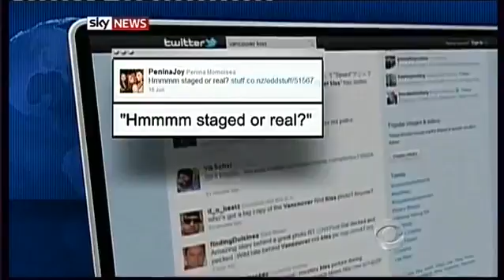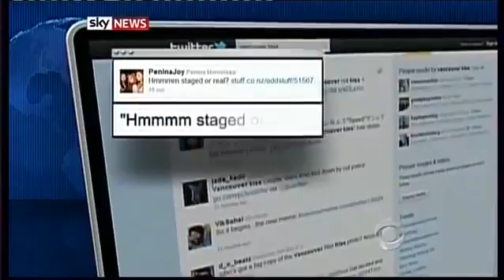Australian Scott Jones & Canadian Alexandra Thomas Kissing during the Vancover riots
The striking image taken by Getty photographer Rich Lam has been splashed around the world over the past two days and on .

The age of Facebook and Twitter, it was only a matter of time before the world learned the identities of the kissing couple from that now-iconic photo of the .

NOT MY VIDEO BY THE WAY. Source: .

MAKE LOVE NOT WAR - 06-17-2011 - boyfriend and girlfriend in the photograph are Aussie bartender Scott Jones and Canadian college student Alex Thomas, .